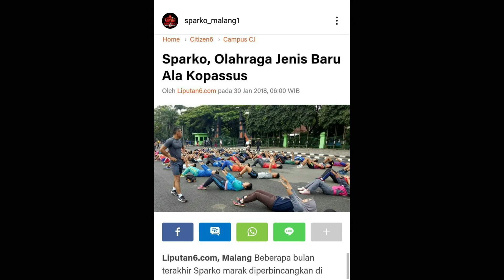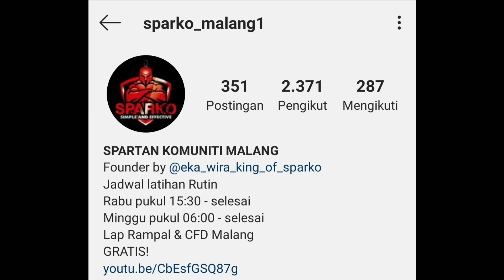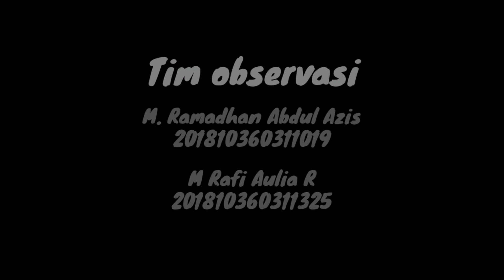Kominter Short Film 2019 #6 : Budaya Menjaga Kesehatan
KOMINTER G SPARKO Presents

‎“BUDAYAKAN MENJAGA KESEHATAN DENGAN FASILITAS OLAHRAGA GRATIS DARI SPARKO ‎MALANG”‎

Summary:‎

Video ini akan menjelaskan tentang salah satu komunitas yang dibuat oleh anggota TNI ‎yang berada di lapangan Rampal yaitu SPARKO. Komunitas SPARKO menyediakan fasilitas ‎olahraga gratis bagi teman-teman yang ingin hidup sehat terlebih lagi untuk teman-teman ‎yang berniat untuk menjadi anggota TNI karena olahraga yang disajikan oleh komunitas ini ‎adalah olahraga yang bersifat semi militer. Di video ini akan menyajikan aktivitas dan juga ‎profil dari komunitas ini. Diharapkan dengan video yang kami buat, akan memberikan ‎dampak kepada masyarakat agar mau hidup sehat.‎

Anggota: ‎
ANDRA TARUNA AKBAR            (412)‎
NISRINA RIFA NAZARILLAH      (116)‎
DENDY HAQI PERKASA               (371)‎
M FIRMAN AGASY                        (039)‎
RAHMAT BERYAN                         (111)‎
M. RAMADHAN ABDUL AZIS      (019)‎
M RAFI AULIA R                           (325)‎
ALVISA NUR RIZKI                       (417)‎

This video is one of the class project coming from International Communication Class Of ‎‎2019, Department of International Relations, Faculty of Social and Political Science, ‎University of Muhammadiyah Malang. This project is an opportunity for students to work in ‎team to apply techniques and understanding what they learned in this class. The main topic ‎of this project is to emphasized social empowerment practice around us. Social ‎empowerment not only known as an act to change our sense of autonomy and self ‎confidence but also to gained people’s ability to hold others and using it to influence its ‎surroundings. We hope that this project can contribute to make world a better place to live. ‎

DoIR-UMM

Line: @gjx4389b